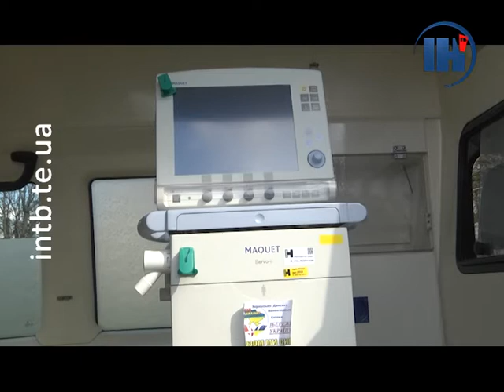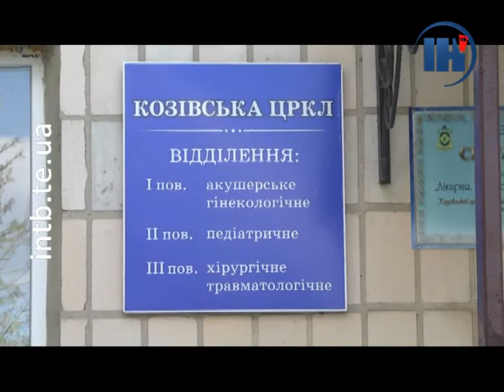Козівська лікарня отримала ШВЛ від українців з Данії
У Козівській районній лікарні дотепер було лише три апарати штучної вентиляції легень. Притому, для боротьби з коронавірусом мали можливість використовувати лише два. Один ШВЛ стоїть в операційній. У медичному закладі продовжують надавати всю невідкладну оперативну допомогу мешканцям краю. Відтак, зрозуміло, при зростанні кількості пацієнтів з COVID-19 обладнання бракує.